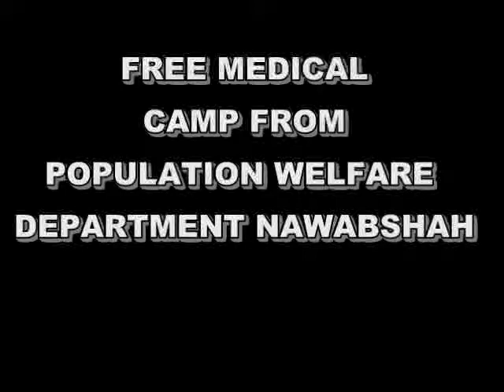FREE MEDICAL CAMP FROM POPULATION WELFARE DEPARTMENT NAWABSHAH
THIS CAMP IS IN TO THE VILLAGE OF MIRZA HASSAN ALI BAIG